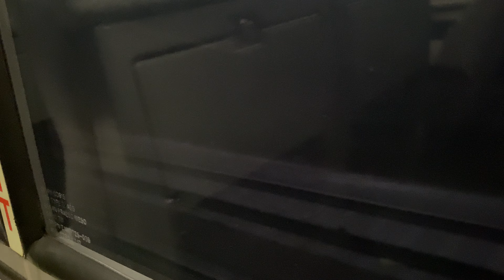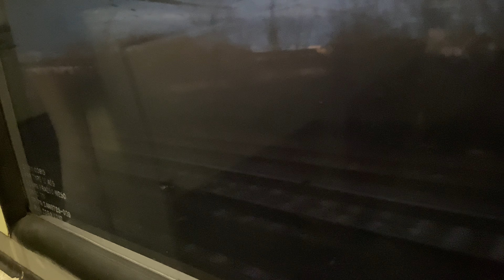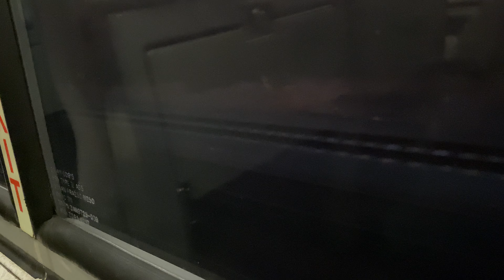Onboard Amtrak’s Keystone #669 From Newark Penn to Trenton Sit in Ex Metroliner CabCar #9649 Pt.2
Today was a little but of a joy ride trip from Amtrak’s 30th St Station to NY Penn Station. I accidentally booked a ride for this date on Keystone #666 and Keystone #669 back and well I couldn’t get the money back for it so I might as well go and take the ride and so here we are 😭. Sadly I couldn’t record the whole ride from NYC to Philadelphia because of lightning and the conductors were talking to me when we left NY. Plus once we departed Trenton it got really dark and you pretty much couldn’t see anything due to how bright the lighting was inside of the Amfleets. Sorry about the video being shaky in some parts of the video it was pretty hard trying balance my phone as we went out switches and I think the Cab Car had some bad flat spots on the wheels.